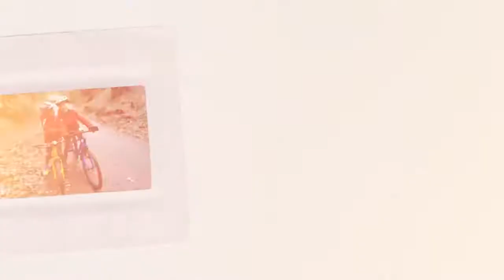Frog Bikes Review by kids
Find out more about Frog Bikes and what makes them the best bikes for kids (and see what kids say about them).